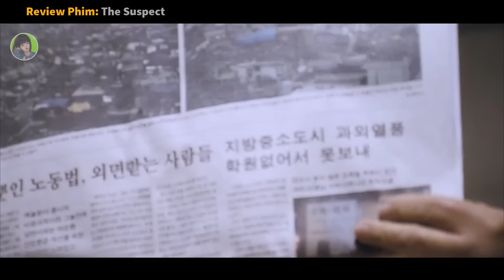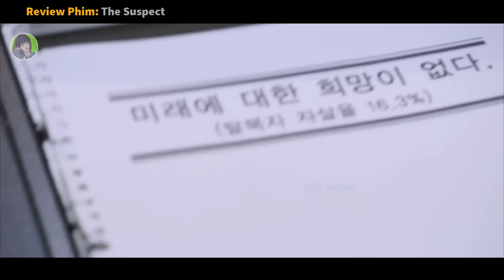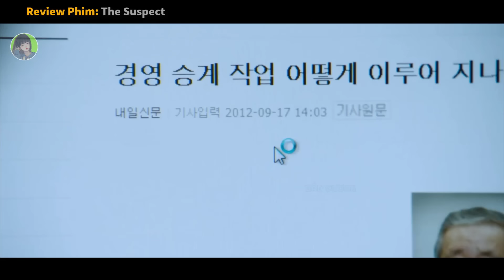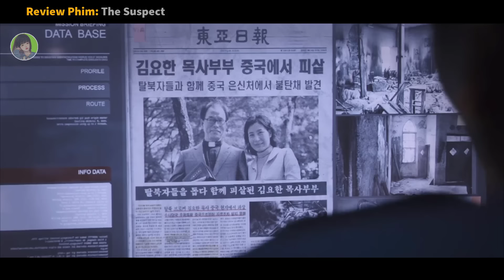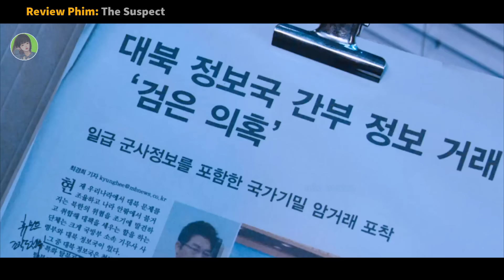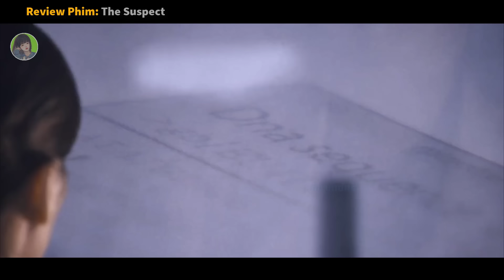Siêu Điệp Viên Được Đào Tạo Huấn Luyện Nguy Hiểm Hơn Cả John Wick|| review phim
review phim: Đặc Vụ Báo Thù
The Suspect (2013)
tóm tắt phim: Dong-chul (Gong Yoo) là đặc vụ xuất sắc nhất ở Bắc Triều Tiên. Cho tới 1 ngày anh bị bỏ rơi trong 1 nhiệm vụ, vợ và con gái bị sát hại. Trong khi chạy trốn khỏi sự truy đuổi, anh bị giằng xé giữa nối đau và thù hận...